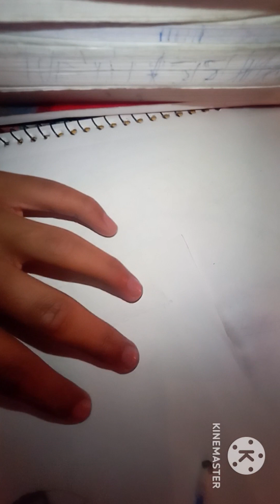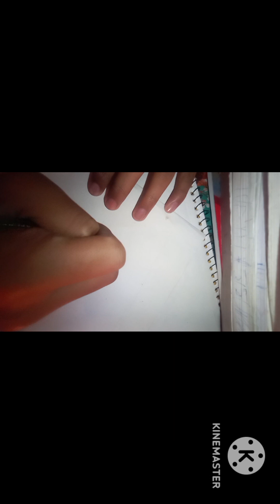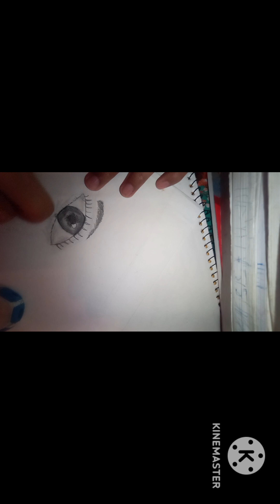How To Draw Realistic Eye Tutorial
drawing
how to draw a realistic eye
eye drawing
eye drawing tutorial
easy drawing
realistic eye drawing
drawing tutorial
art
pencil drawing
eye
how to draw eyes
artist
eye tutorial